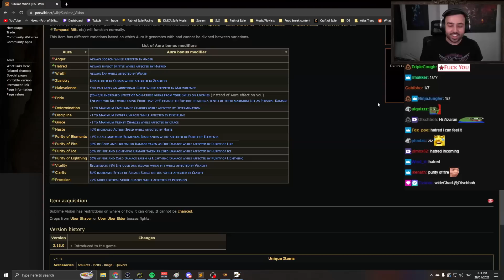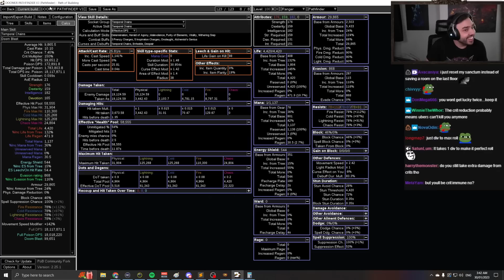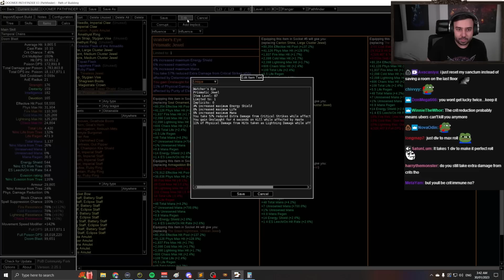My journey for ALL uber uniques in Hardcore Path of Exile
Steelmage gets some massive progress on his journey for all uber uniques as well as some unexpected upgrades for his Impending Doom Pathfinder in BroSF Path of Exile Sanctum